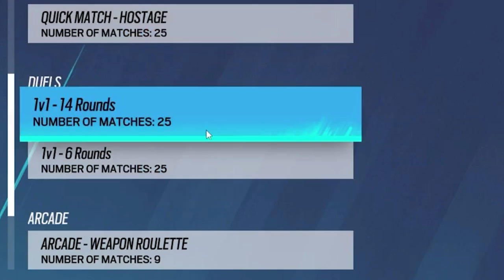OPERATION TWIN SHELLS RECAP! - Rainbow Six Siege Operation Twin Shells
Operation Twin Shells is the newest operation for Rainbow Six Siege coming on September 10th, 2024!
If you need a quick refresher from the reveal panel and know what changes are coming, then I have you covered in my Operation Twin Shell recap, going over the new operator to the Solis nerfs (R.I.P.), to stuff that you may have not heard of, like the claymore changes, and much more!
I hope you all enjoy this video, and if you found it useful, sharing it around would be appreciated (as is supporting the channel!).

Timestamps:
0:00 - Intro
0:11 - Release Date
0:21 - Skopós, Talos and Colossus
1:53 - Solis' Second Part Nerf
3:02 - Dokkaebi's Update
3:22 - Nøkk's Update
3:45 - Gadget Changes / R4C Change
4:14 - Siege Cup
4:44 - Drone Boost
4:57 - Shooting Range During Queueing
5:15 - Versus AI 3.0 (Attacking AI)
5:30 - More Map Training Maps / Shooting Range New Lane
5:39 - After Action Report Revamp
5:58 - 1v1 Preset
6:09 - Closing Thoughts / Outro